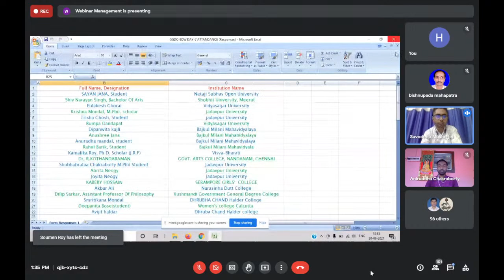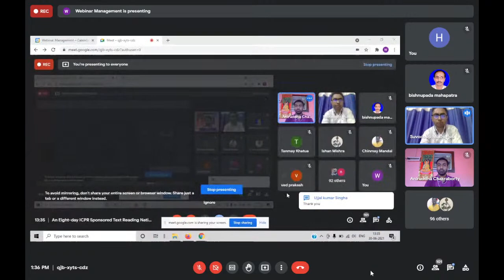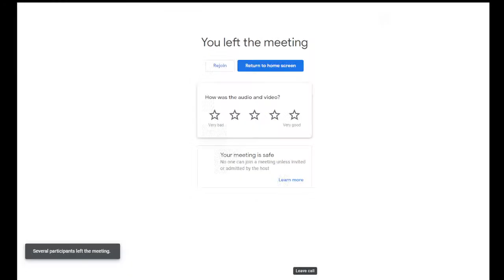An Eight-Day ICPR Sponsored Text Reading National Workshop on “Tarkasaṁgraha of Annaṁbhaṭṭa” Day-8